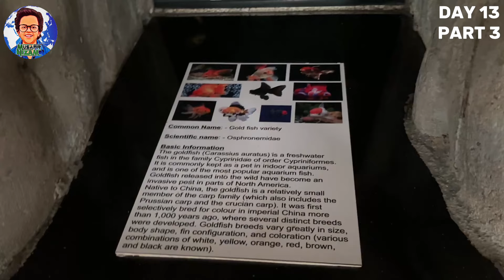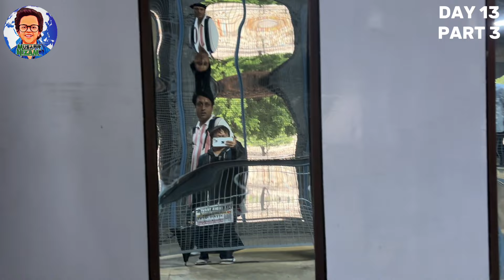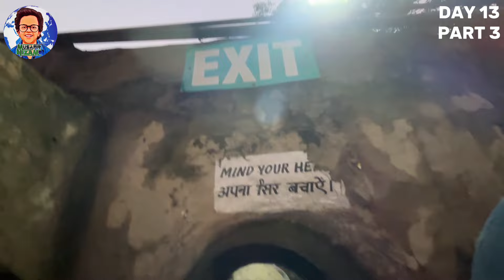Rock Garden Chandigarh || Travel Without Money Solo Hitchhiking Day 13 Part 3 || Musafir Nizam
Travel Without Money Solo Hitchhiking Day 13 Part 3 || Chandigarh Solo Travel || Rock Garden

I'm World's Smallest Traveller From Delhi

👉•Friends Today we have come to visit

I will introduce you to the. tribute to by and also we will know its special things About .Known as .

Stay in the video with us. We Travel, we are passengers. In this Fourth an episode of the Musafir Nizam, we are visiting We will visit other special places in Delhi and make you aware of other places in Delhi.

👉•Opening time -

👉•Location -

👉•This video is fully made by Musafir Nizam This video is fully made by Musafir Nizam Shooting Editing and producing all things done by Musafir Nizam

A person who is traveling or who often travels